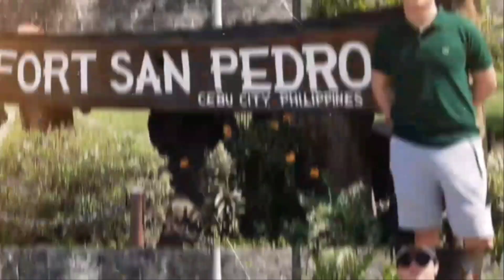WASWAS LAMBAT LIKOS FISHING